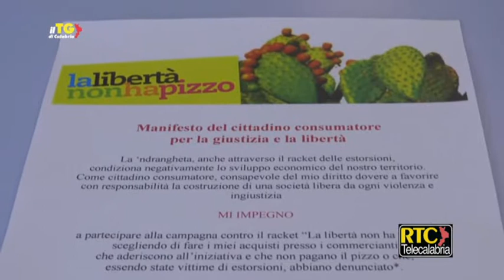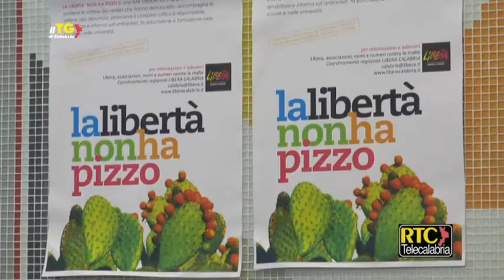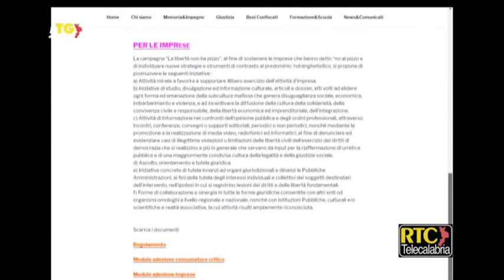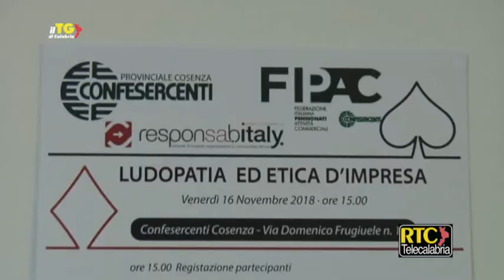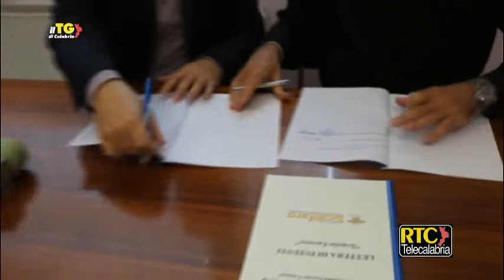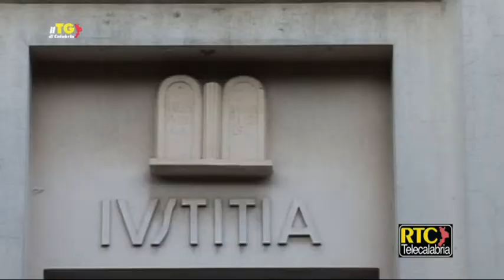Il Tg di Calabria del 19 novembre 2018 RTC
Pd/ La candidatura di Minniti agita le acque in Calabria ---
Regionali/ Tallini: "La scelta di Occhiuto vincente se condivisa" ---
Regionali/ Furgiuele (Lega): “Prematuro parlare di candidature” ---
"Libera" lancia la campagna "La libertà non ha pizzo" ---
Simeri Crichi/ L'assessore Rizzo incontra i sindaci dei Comuni colpiti dall'alluvione ---
Catanzaro/ Giornata nazionale in memoria delle vittime della strada ---
Cosenza/ Ludopatia e terza età, se ne occupa la Confesercenti ---
Arpacal: in vendita immobili storici a Catanzaro, Cosenza e Reggio ---
Catanzaro/ Itis ed Esercito firmano una lettera d'intenti ---
Estorsione ad un avvocato vibonese: tre in manette ---
Calcio, serie C/ Il Rende tiene la vetta, il Catanzaro si fa strada ---
Calcio, serie D/ Locri ok, rimpianto Palmese a Bari ---
Basket/ Viola da urlo, Catanzaro ko con la capolista ---